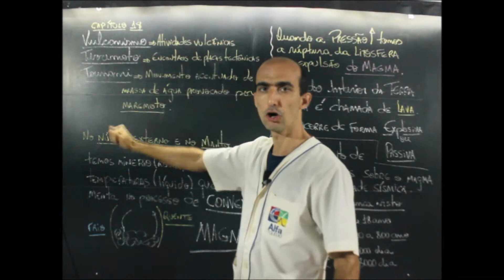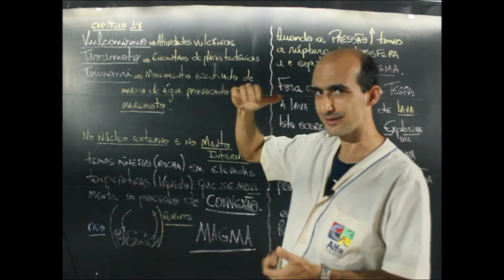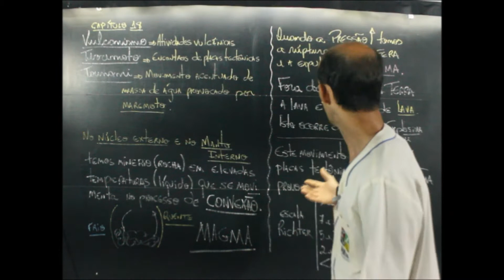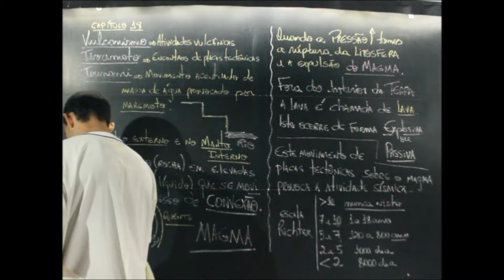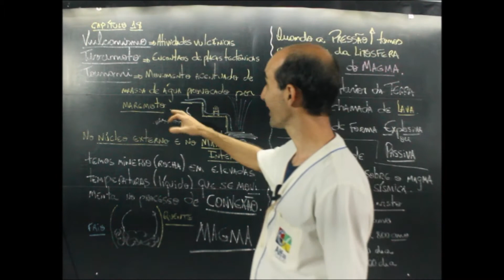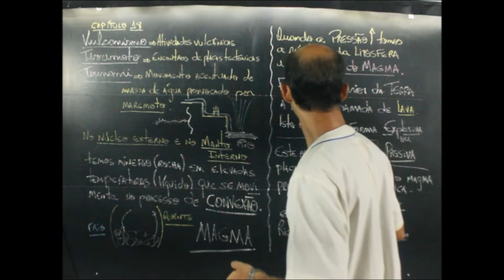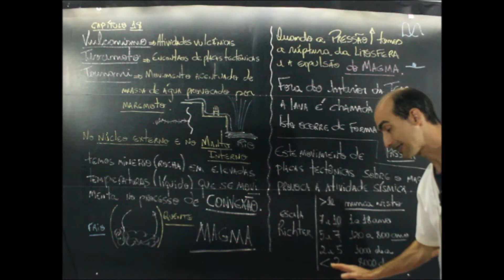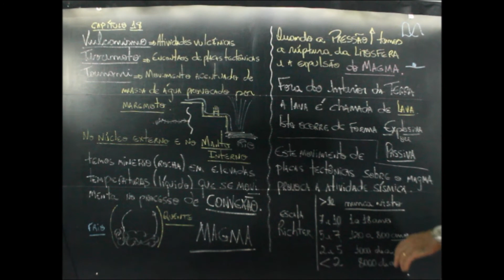AULA 44 7º ANO CIÊNCIAS